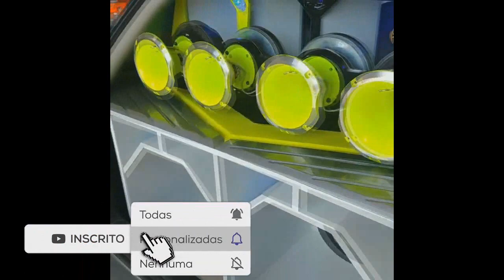TESTANDO O SOM DA PARATI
Está Procurando Por Acessórios Para Deixar Seu Som Ainda Mais Lindo? Acesse e conheça